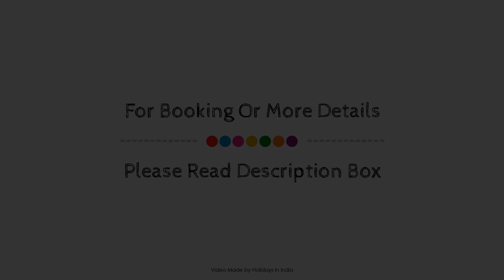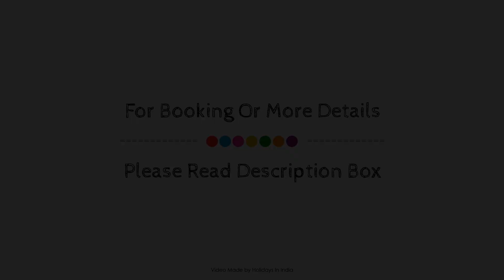OYO 43897 Redstone, Gwalior, India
Searching For
1. OYO 43897 Redstone - Gwalior
2. OYO 43897 Redstone - Gwalior Virtual Tour
3. OYO 43897 Redstone - Gwalior Rooms
4. OYO 43897 Redstone - Gwalior Amenities
5. OYO 43897 Redstone - Gwalior Videos
6. OYO 43897 Redstone - Gwalior Offers
7. OYO 43897 Redstone - Gwalior Deals
Audio Credit:
Track Title: Subway Dreams
Artist: Dan Henig